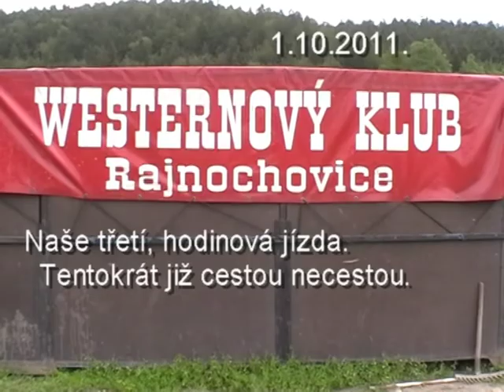Rajnochovice-Nase treti jizda.mpg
Nase treti jizda, tentokrat jiz cestou necestou. Toceno ze sedla kone. a to jen snadne useky.